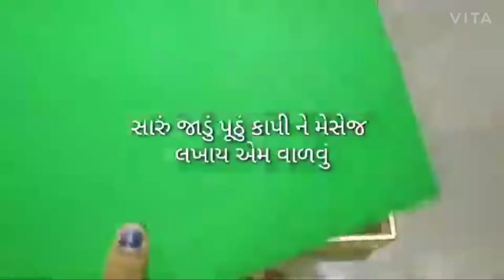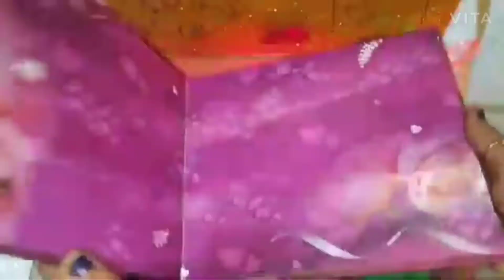ઘર માં રહેલા બેંગલબોકસ માંથી બનાવો velentines બેસ્ટ ગિફ્ટ